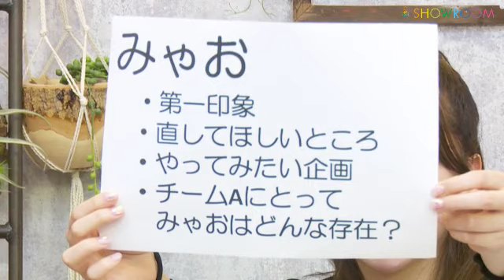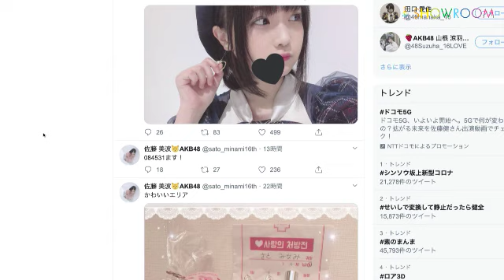【AKB48】みゃおの部屋〜第91回ゲスト 岡部麟〜 SHOWROOMショールーム 2020 03 19 21 29